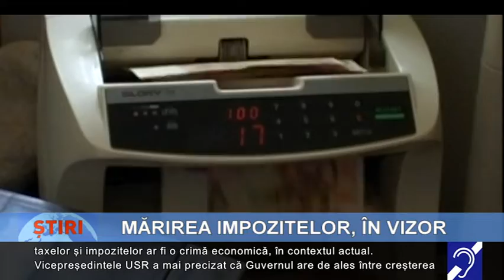Mărirea impozitelor, în vizor